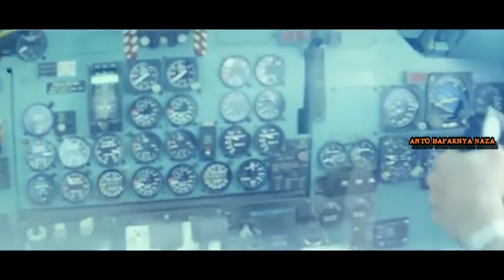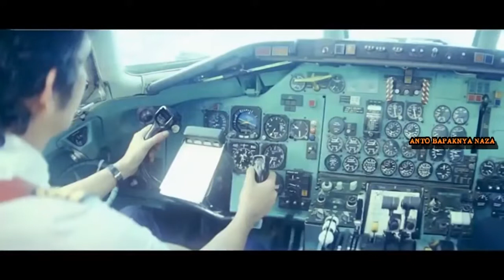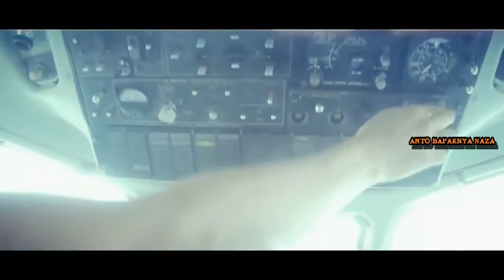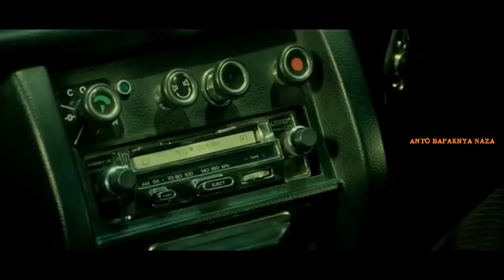Film 'Kabut Sutera Ungu ' 1979 Full HD